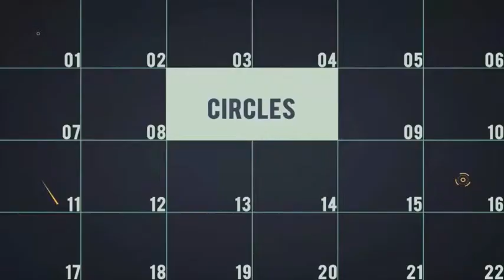Panoramic Slideshow | After Effects Template | Video Displays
Special Thank You ❤ to musicant!

Recommended Section:
0:01 Shape Elements 2
1:03 Download 'Event Promo'
1:03 Download 'Corporate Promo'
1:03 Music
1:11.200 Download 'Subscribe project'